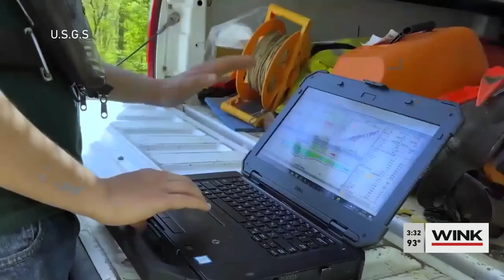Preparing for future storms with hindsight of Hurricane Ian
Storm surge's potential to take lives, cause property damage and disrupt Southwest Florida's coastal ecosystems is why studying and understanding it is crucial. That process has become easier thanks to technology and data mapping.